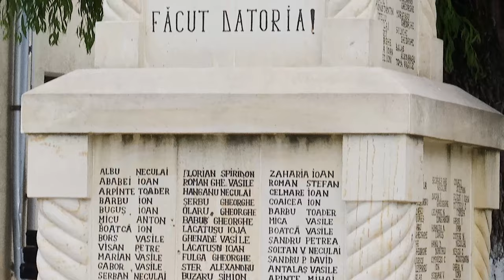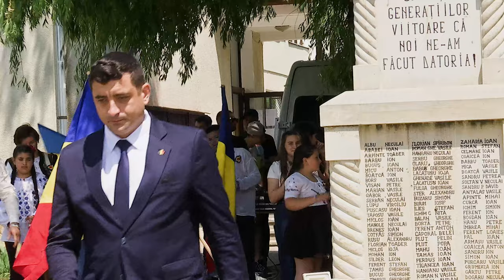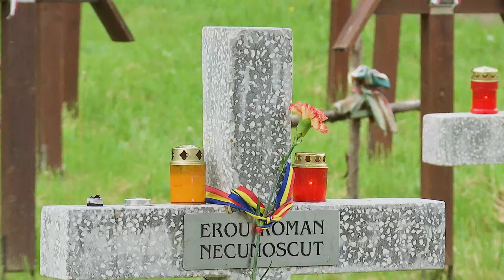DARMANESTI - Ziua Eroilor FILMARE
DĂRMĂNEȘTI, județul Bacău - Ziua Eroilor FILMARE EXCLUSIVTV.

Cu stimă,
echipa Exclusiv

Vizionare plăcută !